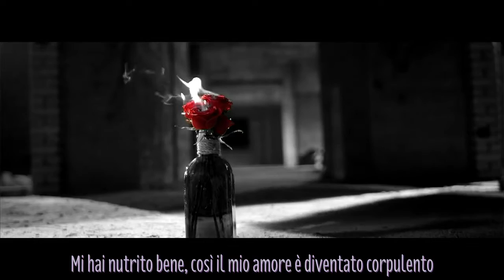Jessi (Lucky J) - Fat Love [SUB ITA]